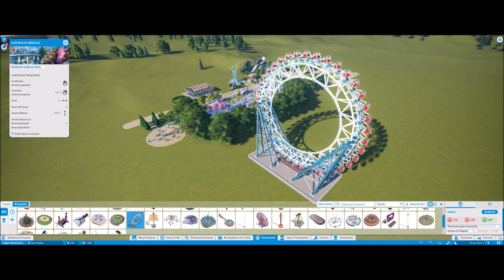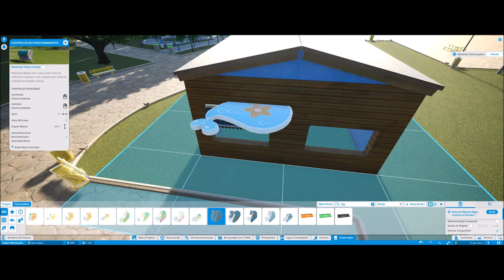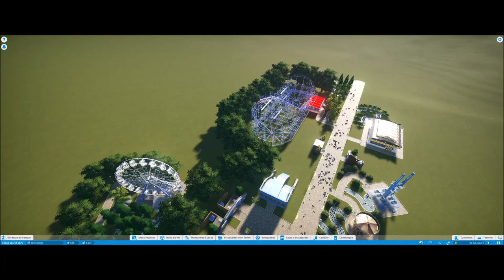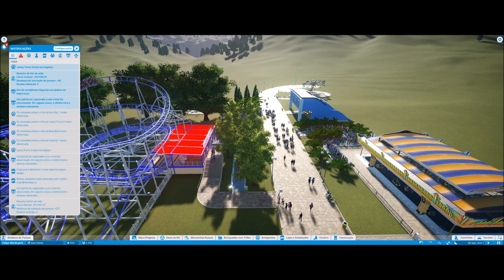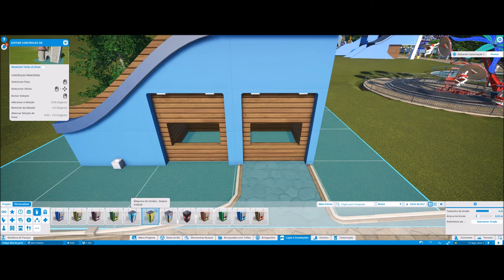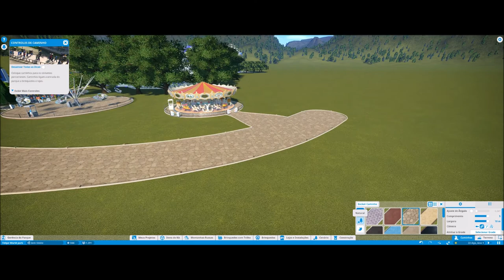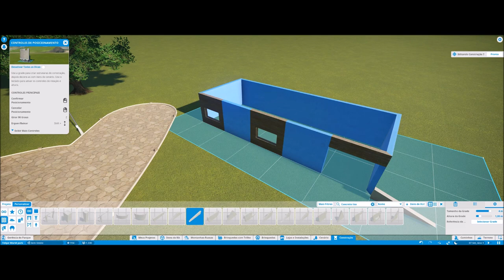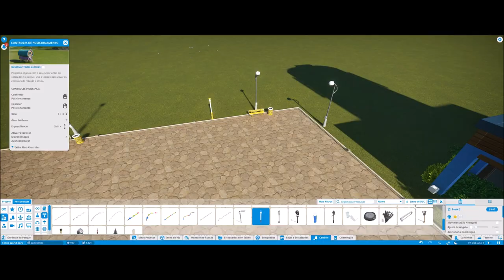A Roda Gigante #3 PlanetCoaster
▬▬▬▬▬▬▬▬▬ஜ۩۞۩ஜ▬▬▬▬▬▬▬▬▬▬
Mais Informações Logo a Baixo
▬▬▬▬▬▬▬▬▬ஜ۩۞۩ஜ▬▬▬▬▬▬▬▬▬▬

✪ Descrição ✪
Episodio De Hoje , Colocamos uma Roda Gigante e mais lojas de bebidas e comidas e mais um Predio de Funcionarios .